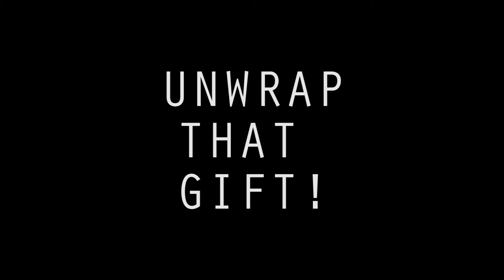Aubrey's Christmas Party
Lights and presents